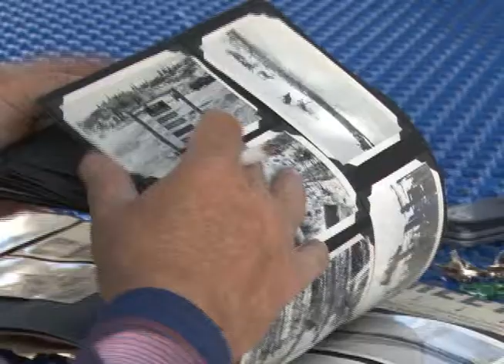Casper Man Finds WWII Photo Album